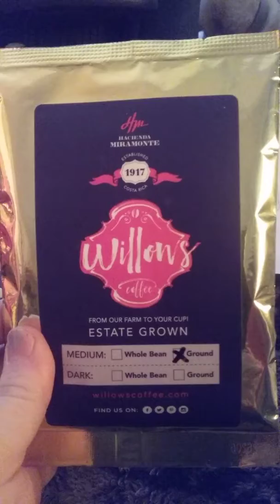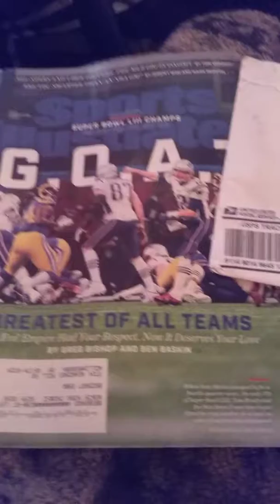freebies friday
willows coffee find them on Facebook and Twitter and Instagram
ground medium

coloring books and golden book on sale for $3.00 each and the Disney book was $3.99 and golden book was $1.00
from dollar General store bethel ohio

Dollar General store #11104
3465 state route 125
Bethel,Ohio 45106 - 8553